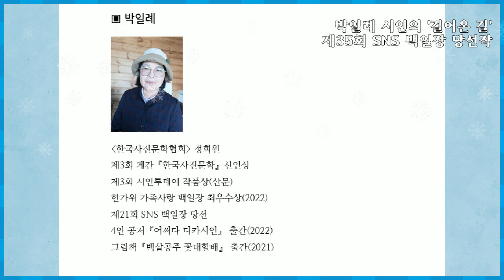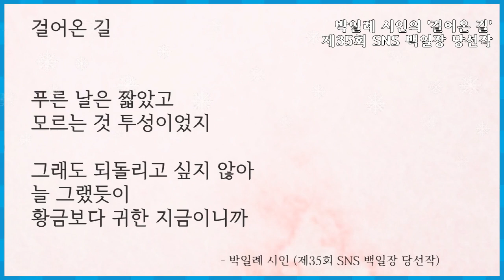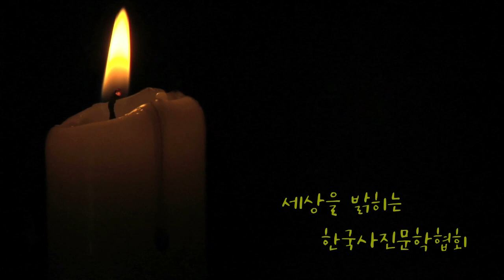장시백의 사진문학 들여다보기 (걸어온 길 / 박일례)